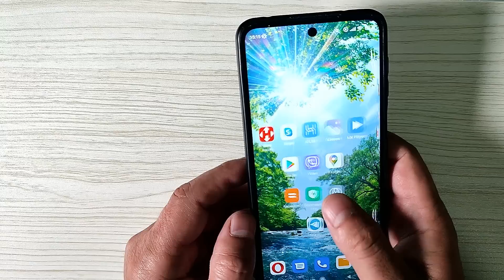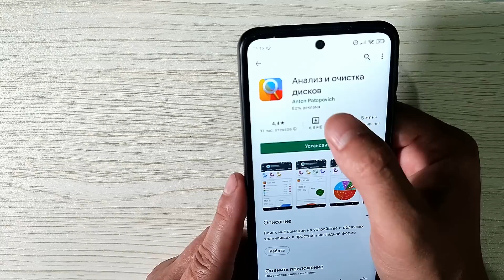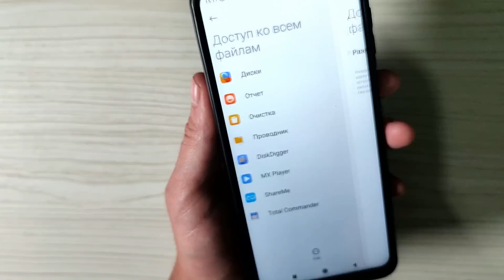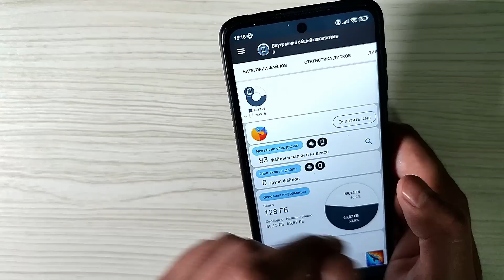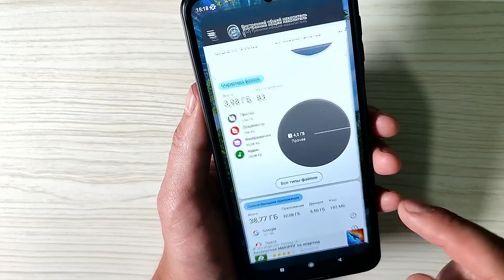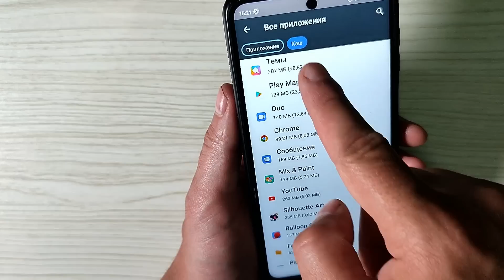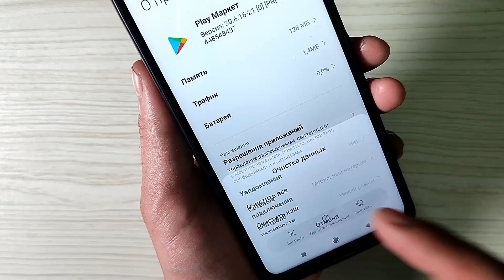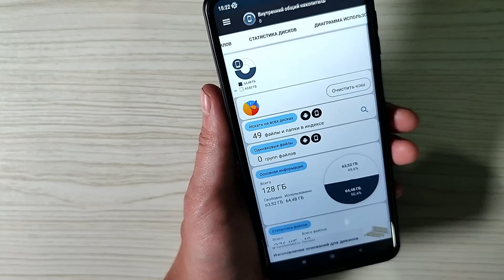ТАКАЯ ОЧИСТКА Нужна КАЖДОМУ Как Очистить Память Телефона НИЧЕГО НУЖНОГО НЕ УДАЛЯЯ ?👍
В этом видео вы узнаете реально новый действующий способ очистки вашего телефона от не нужных файлов и папок которые занимают много места и не дают телефону нормально работать таким способом можно освободить на android много места Вы узнаете как очистить память телефона, как очистить память на планшете, как очистить память на телефоне с андроид системой ,очистить память не тяжёлому способом ,как очистить кэш и другие  не нужные данные ,очистка памяти андроид занимает буквально минуту времени ,очистить память на андроиде вам не составит труда ,очистить память телефона вам будет точно не сложно с одной из программ, очистить кэш, очистка памяти происходит меньше минуты, ненужное на телефоне, ненужные папки уйдут из вашего смартфона и чистка памяти вам освободить память, что бы телефон работал намного быстрее, как очистить память на андроиде ,очистка смартфона, все это можно сделать как очистить кэш и другие файлы на андроиде ,андроид память,телефон,android,смартфон ваш будет просто летать ОЧИСТИТЬ ПАМЯТЬ, Ненужные файлы, ускорить телефон, файлы важные не исчезнут

⏩Сменил Регион MIUI На ИНДИЯ и ОФИГЕЛ! 😱
Если глючит телефон что делать ? Системный сброс настроек hard reset на Андроид
КАК ВОССТАНОВИТЬ ФОТО на ЛЮБОМ ТЕЛЕФОНЕ / СМАРТФОНЕ Android !
Как ОЧИСТИТЬ ПАМЯТЬ Телефона НИЧЕГО НУЖНОГО НЕ УДАЛЯЯ  ? Удаляем Ненужные папки и файлы ТАКАЯ ОЧИСТКА Нужна КАЖДОМУ Как Очистить Память Телефона НИЧЕГО НУЖНОГО НЕ УДАЛЯЯ ?